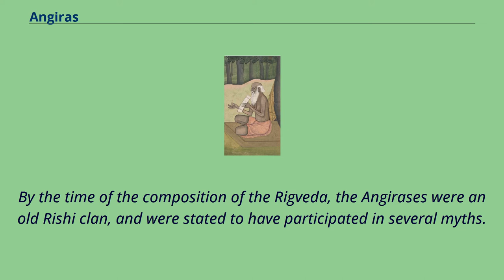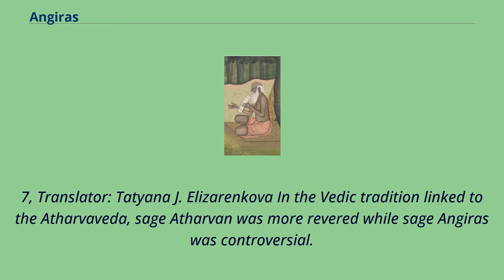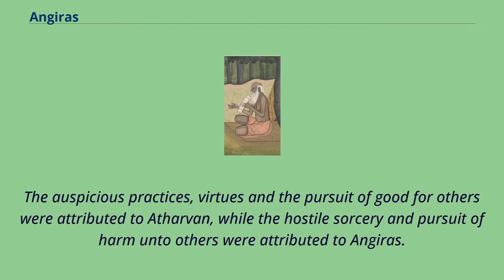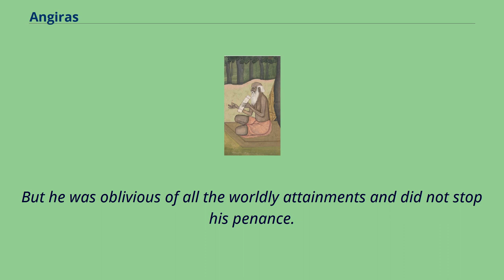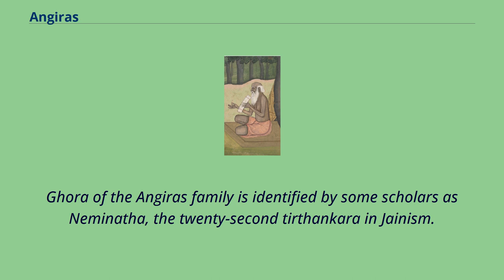Angiras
Angiras or Angira （Sanskrit: अङ्गिरा / áṅgirā, pronounced [ɐ́ŋɡiɽɐ:]） was a Vedic rishi （sage） of Hinduism.
He is described in the Rigveda as a teacher of divine knowledge, a mediator between men and gods, as well as stated in other hymns to be the first of Agni-devas （fire gods）.
He is known by both names angiras and angira.
In some texts he is called angiras and in some he is called angira.
In some texts, he is considered to be one of the seven great sages or Saptarishis, but in others he is mentioned but not counted in the list of seven great sages.
In some manuscripts of Atharvaveda, the text is attributed to "Atharvangirasah", which is a compound of sage Atharvan and Angira.
The student family of Angira are called "Angira", and they are credited to be the authors of some hymns in the first, second, fifth, eighth, ninth, and tenth books of the Rigveda.
By the time of the composition of the Rigveda, the Angirases were an old Rishi clan, and were stated to have participated in several myths.
Many hymns of the Rigveda credit the Angirases as their authors, mainly in Mandalas I and VIII. Various Angirasa sub-clans, including the Śunahotras, the Gautamas, and the Bhāradvājas composed Mandalas II, IV, and VI respectively.
Other than crediting authorship, the Vedic texts mention sage Angiras in various roles such as a fire priest or a singer.
For example, the allegorical hymn 3.
31 of the Rigveda calls him a singer: The most inspired one came, assuming a friendly attitude, The rock made ripe （its） fruit for the one who performs the kind deed,
The young hero attained （his aim） with the youths, assuming a warlike attitude, And here right away, the singing Angiras appeared.
— Rigveda 3.
31.
7, Translator: Tatyana J. Elizarenkova In the Vedic tradition linked to the Atharvaveda, sage Atharvan was more revered while sage Angiras was controversial.
The auspici...